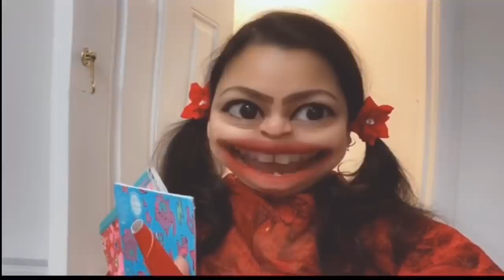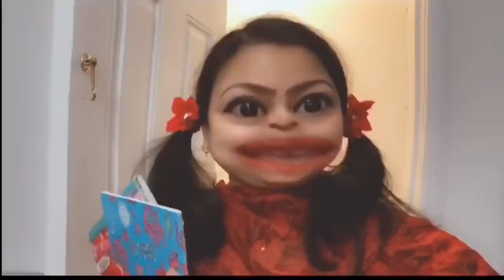মর্জিনার 👉🏻The মেহেদী-NightMare🤪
Have fun, Enjoy & plz share, if you like 💝
Your Superb Sis👉🏻”RAINY”😍

Behind All the Funny Faces 😍
👉🏻 RAINY🙋🏻‍♀️
🤩If you are curious about the Real face of “Morjina & Jossna”.
😍If you are interested in Rainy’s life style or vlogs.
🤓If you want to know more about “Rainy songBird & funny act’s “ Behind the scene”.
 {রেইনি সম্পর্কে অনেক কিছু জানতে নিচের ভিডিও লিংকটি-তে click কর}👉🏻

Bangla funny youtuber.
Bangla youtuber.
Bangla female youtuber.
Bangla funny Snapchat Video.
Bangla fun.
Bangla funny.
Best Bangla drama.
Rainy songBird
Rainy FunnyBird.
Bangla natok
Bangla movie.
Bangla model.
Bangla comedy.
Bangla top model.
Bangla most.
Bangla top.
Bangla best.
Bangla Vlogger.
Bangla vlog.